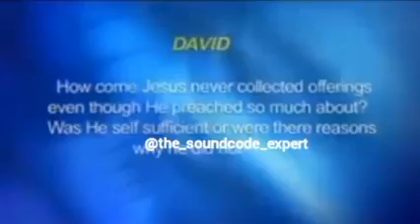IF JESUS DID NOT COLLECT OFFERING WHY PASTORS COLLECTING BY PASTOR CHRIS OYAKHILOME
MONEY IN THE CHURCH. QUESTION AND ANSWERS WITH PASTOR CHRIS OYAKHILOME